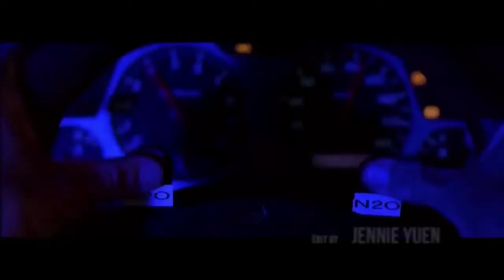For Paul Video Tribute - We Own It (by 2 Chainz ft. Wiz Kalifah)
Music: "We Own It" by 2 Chainz ft. Wiz Kalifah (Furious 7 soundtrack)